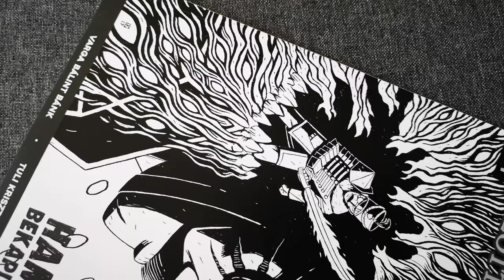Az utolsó előtti huszár – Hamm, bakaplak! – limitált forgatókönyv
mire jó egy forgatókönyv ((: